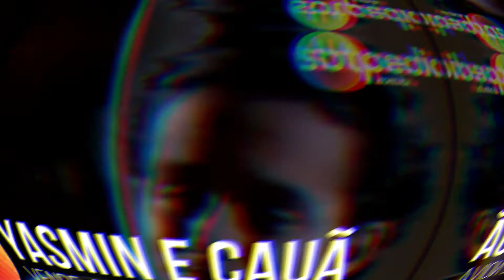Irmãos Gêmeos de Novelas do SBT| Top Five #07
Este é o Top Five...

*Todos Os Vídeos São Retirados de Sites Na Internet
*Todas As Imagens Foram Tiradas da Internet